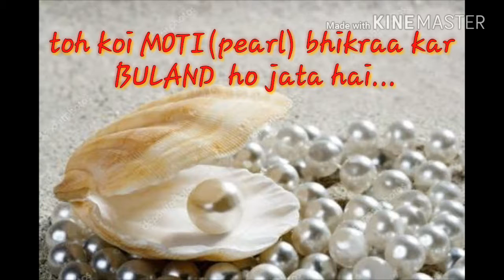Barish🌧 ka khatra..💧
Hello friends...!!